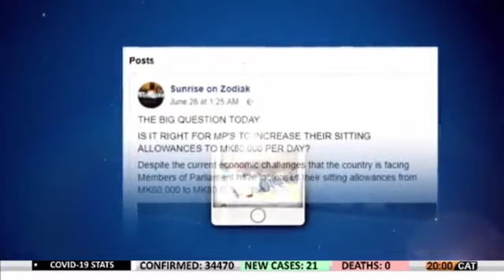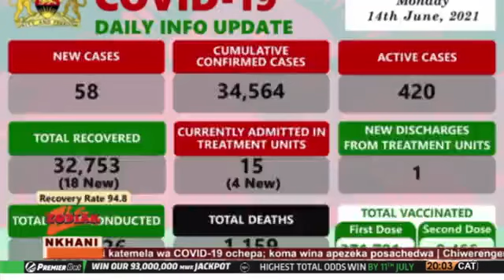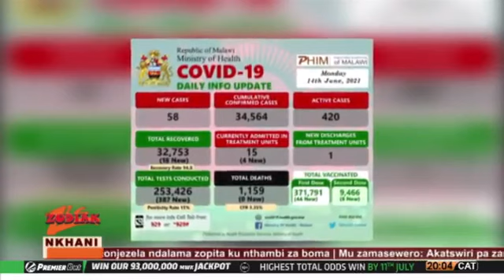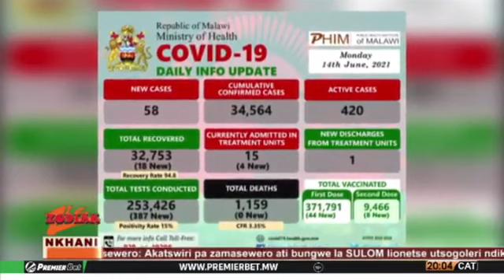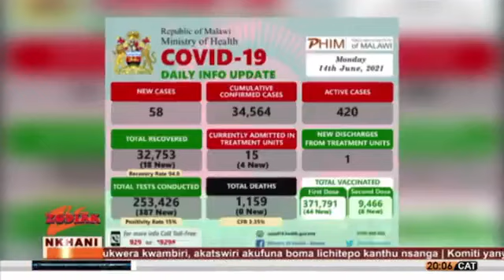NKHANI ZA 8 KOLOKO PA ZODIAK TV 15 JUNE 2021